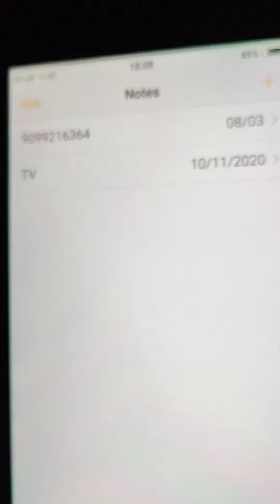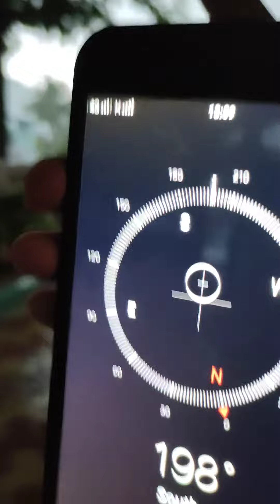September 28, 2021